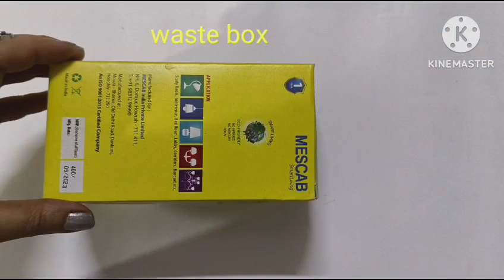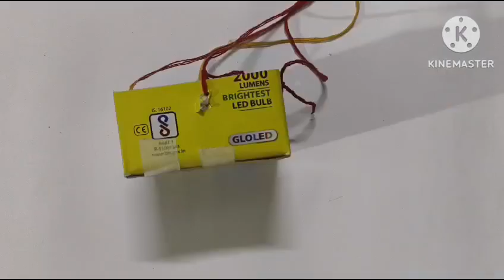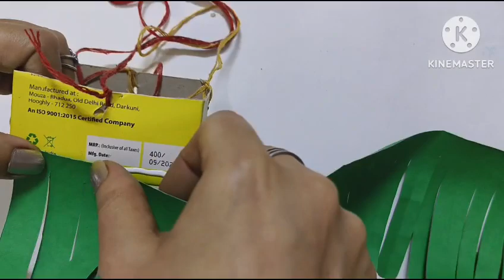Akash kandil|Handmade akash kandil diwali decorationtion ideas|Diy diwali akash kandil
akash kandil,handmade akash kandil diwali decorationtion ideas ,diy diwali akash kandil,diwali akash kandil making at home,  diwali akash kandil making at home simple
 diwali akash kandil,diwali decoration ideas at home with paper,diwali wall hanging decoration ideas , trending,diy,diwali decoration ideas diy wall hanging,crafty chinibala

Yours quarry.